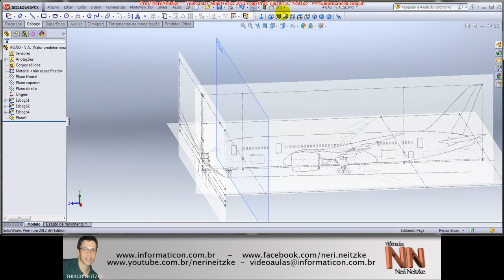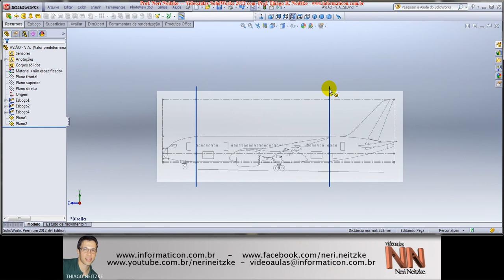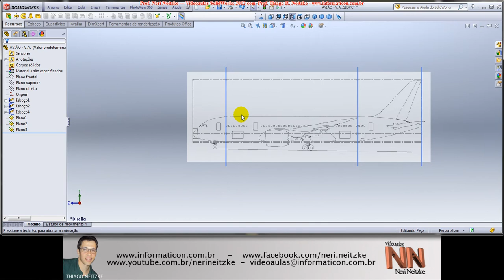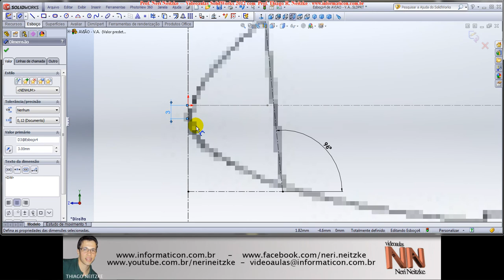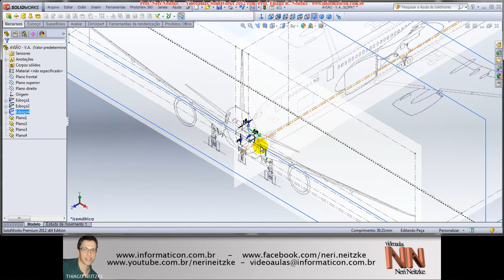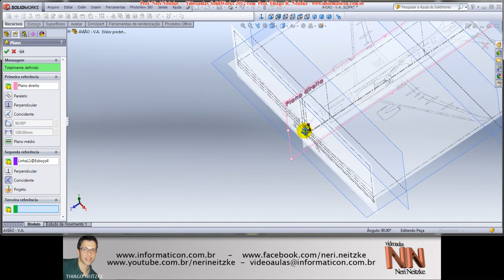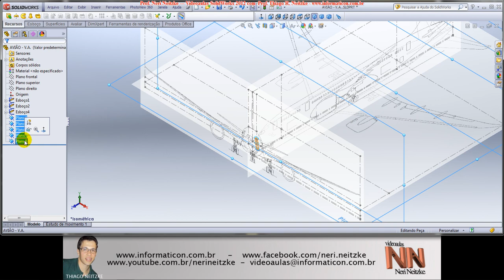116 - SOLIDWORKS 2012 - Modelamento Avião - Parte 04